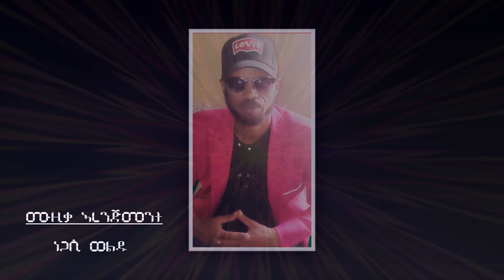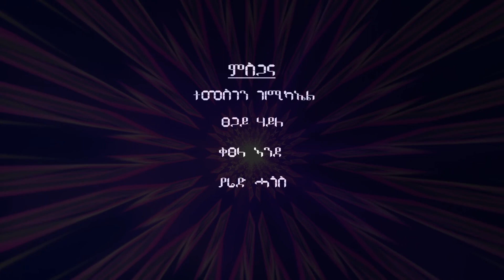Addisu G/ michael ( keythasbyo) - ኣዲሱ ገ/ሚካኤል (ከይትሓስብዮ)New Tigrigna Music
Addisu G/ michael ( ከይትሓስብዮ) Nienay / New Tigrigna Music Tigrigna Music Video 2014